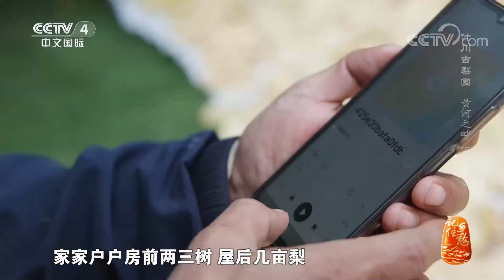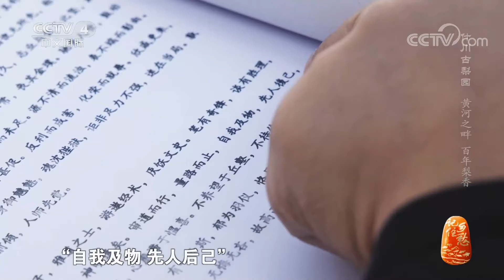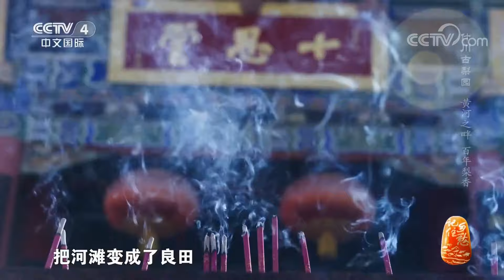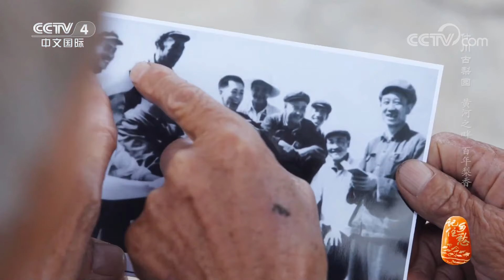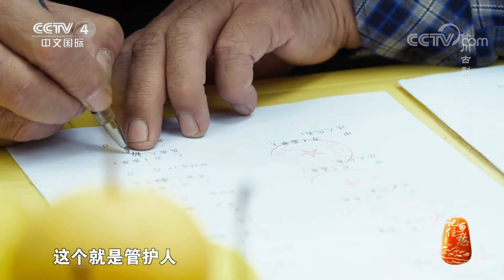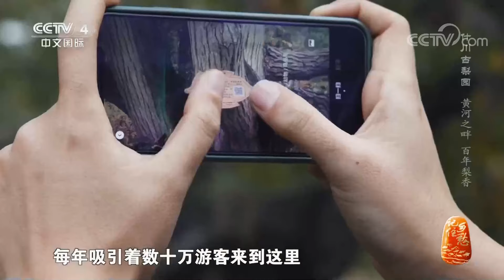世界第一古梨园！ 独家采梨技巧大揭秘：什川古梨园 百年古梨香 | CCTV中文国际《记住乡愁》第九季 20230207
黄河上游，距离兰州市区约20公里的地方，有一座占地近4000亩的梨园。这是一座有着四百多年历史的古梨园，是吉尼斯世界纪录认定的“世界第一古梨园”。如今，在一代代人的守护下，百年古梨园不断焕发新的活力，成为发展旅游的宝贵资源，每年吸引着数十万游客来到这里，为当地带来1亿多元的收入。（《记住乡愁》第九季 20230207 什川古梨园——黄河之畔 百年梨香）